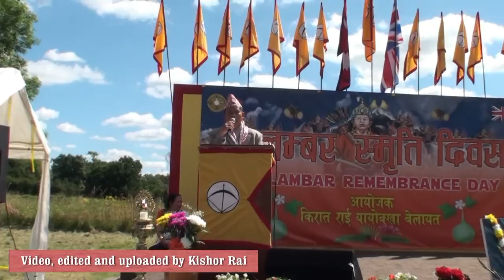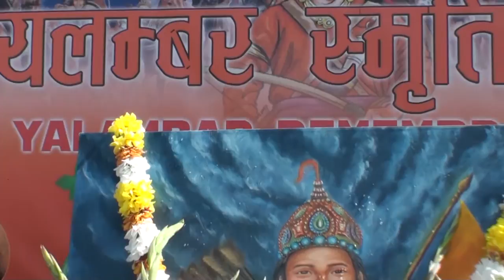Yalamber Remembrance Day 2016 UK Part 2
Yalamber Remembrance Day  was organized by Kirat Rai Yayokkha UK at Kirat Rai House Ripley Woking on 6 May 2016.
Video, Edited and uploaded by Kishor Rai